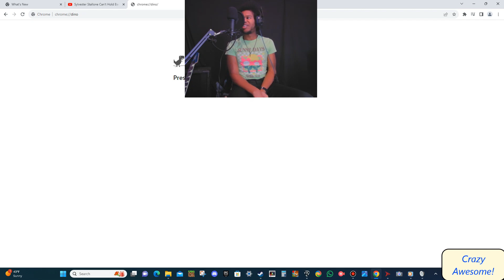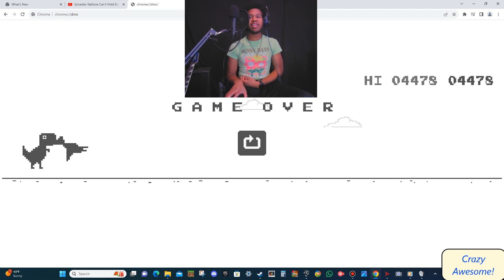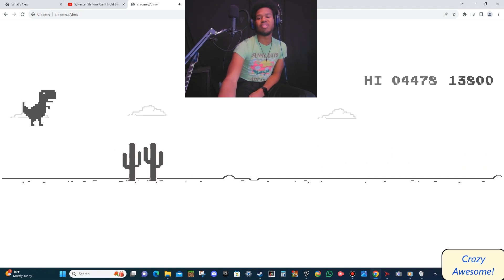How Far Can I Get Playing Google's Dino Game?